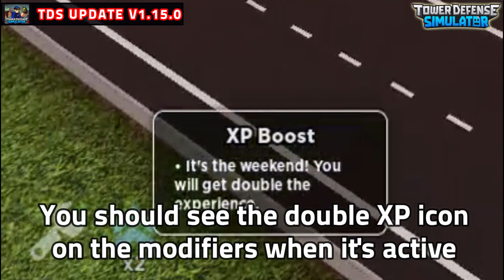TDS NEW DOUBLE EXP UPDATE [TDS NEW V1.15.0 UPDATE IS OUT] || TOWER DEFENSE SIMULATOR - ROBLOX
Join to Our Discord Server:
Aden & Ebeb Comunity :